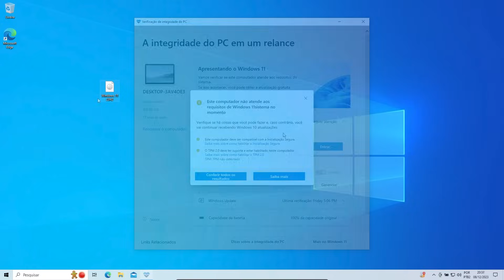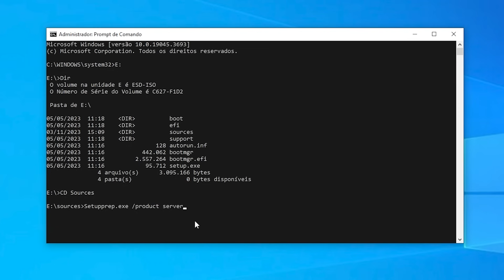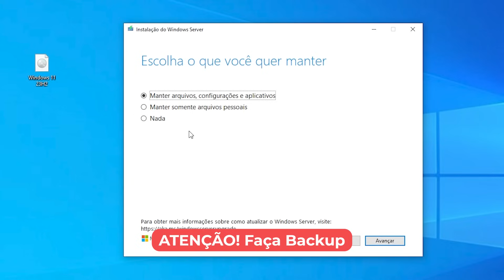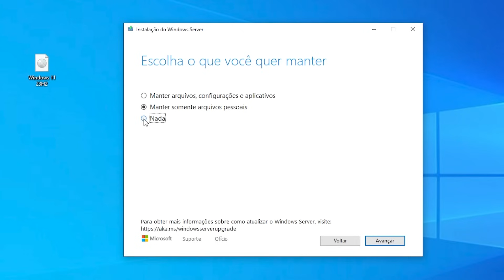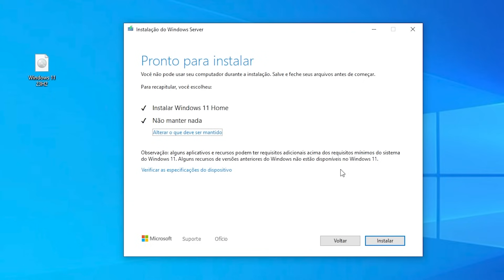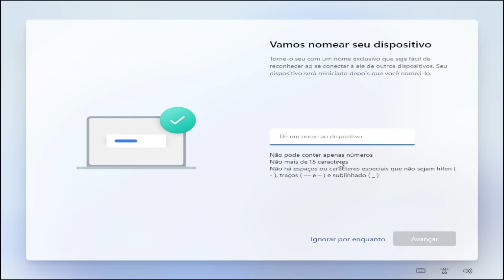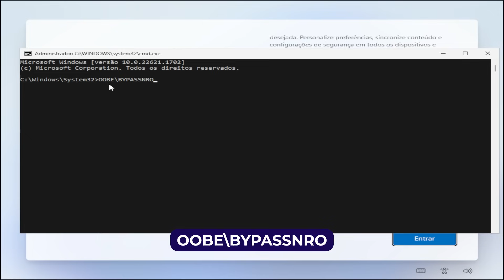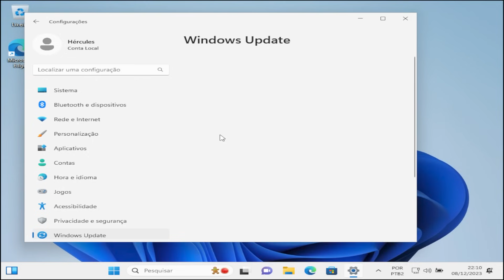NOVO MÉTODO para INSTALAR O WINDOWS 11 em QUALQUER PC (O Mais Fácil até Agora)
Aqui no canal eu já mostrei diversas formas para instalar o Windows 11 em computadores que não atendem aos requisitos, mas o método que eu vou te mostrar nesse vídeo sem dúvidas é um dos mais simples.

▬▬▬▬🕒 CAPÍTULOS 🕒▬▬▬▬
➤ 00:00 Início
➤ 00:35 Verificando compatibilidade
➤ 00:49 Iniciando a instalação do Windows 11
➤ 06:10 Configurações iniciais do Windows 11
➤ 08:47 Conclusão e Recomendações

📌Comandos Usados:
Dir
CD sources
Setupprep.exe /product server
Comando para criar conta local: OOBE\BYPASSNRO